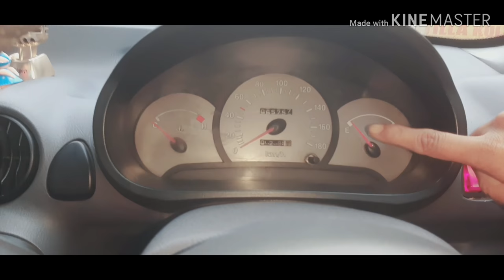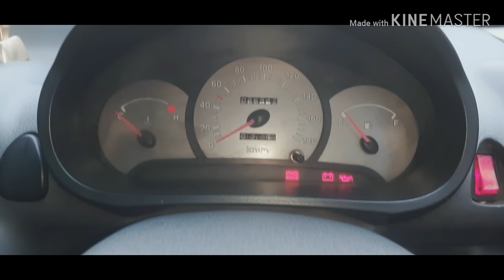How to drive a car | कार चलाना सीखे | santro xing | saleem ki gali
99% drivers ये गलती करते हैं

Smooth gear shifting

Perfect car chalana sikhe

How to learn perfect car driving

Car drivers kaise bane